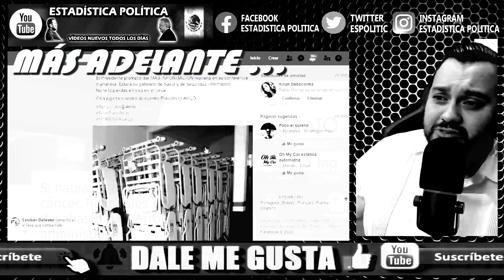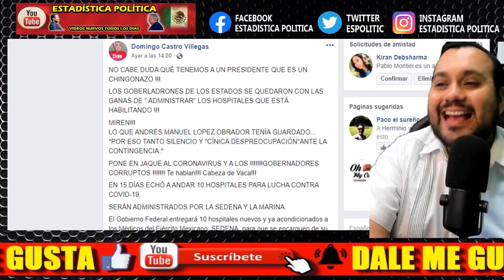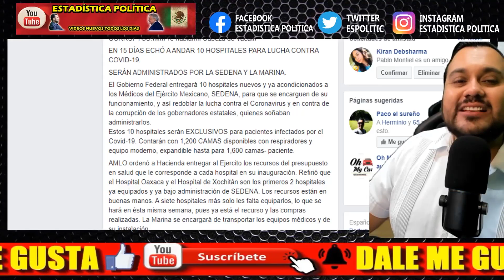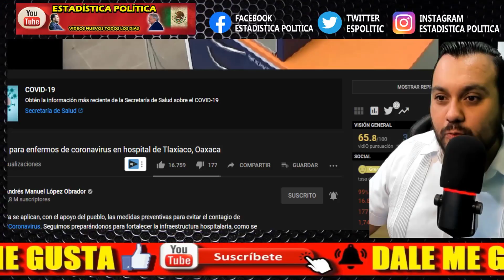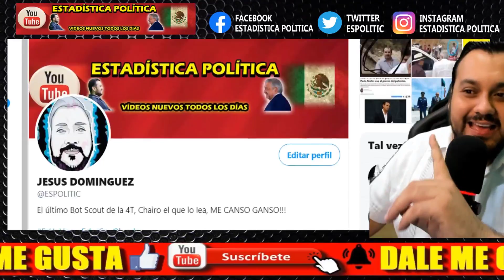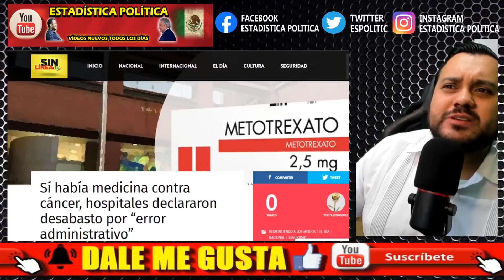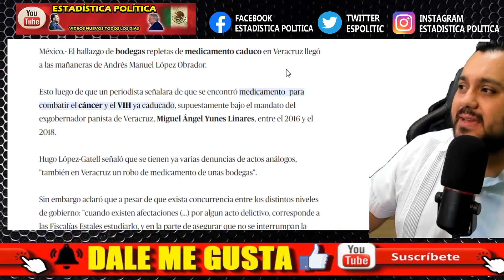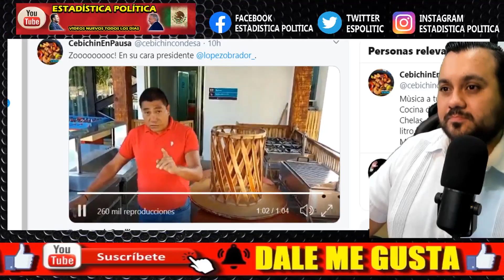MALL DI TOOS ¡ SEDENA DESCUBRE MEDICINAS y CAMAS NUEVAS ESCONDIDOS DENTRO DE LOS HOSPITALES !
MALL DI TOOS ¡ SEDENA DESCUBRE MEDICINAS y CAMAS NUEVAS ESCONDIDOS DENTRO DE LOS HOSPITALES ! - ESTADISTICA POLITICA